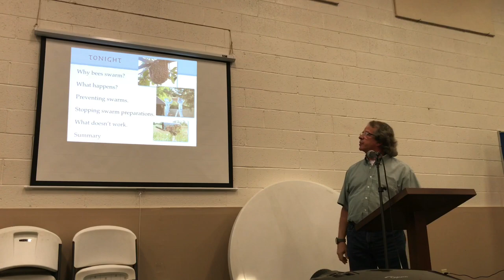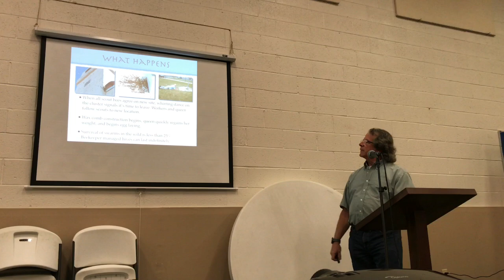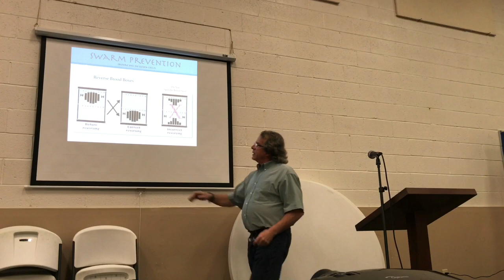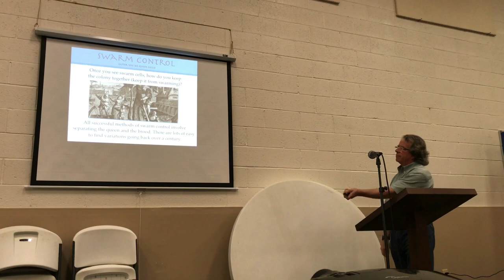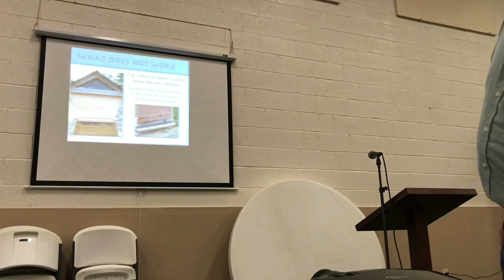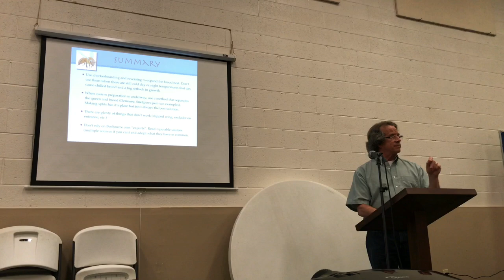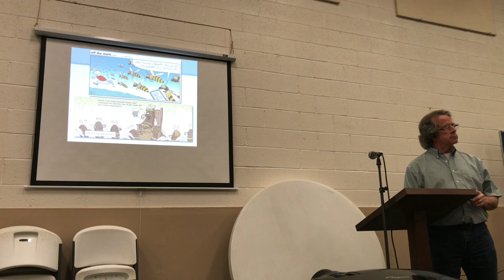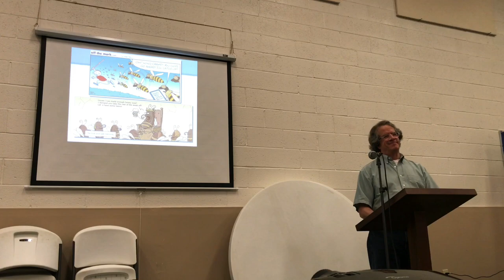Swarm Prevention w/Greg Fariss, NC Apiary Inspector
March 2018 Meeting: In this video, Greg talks about different colony management practices that can help you control swarming.